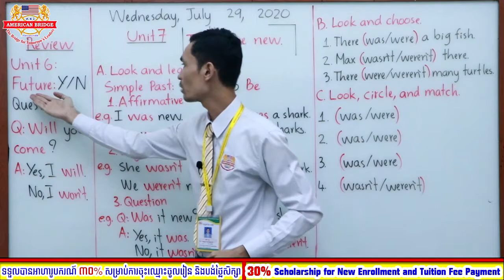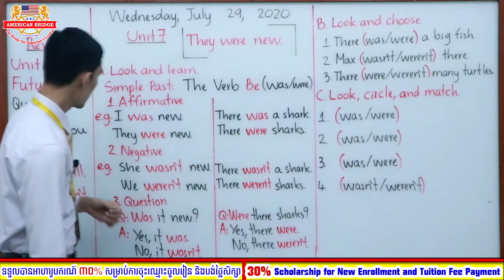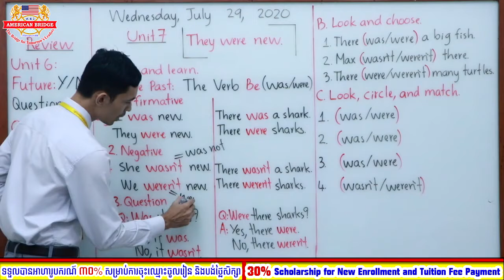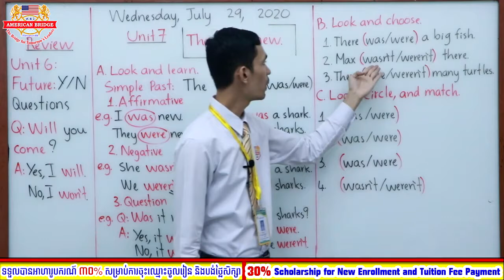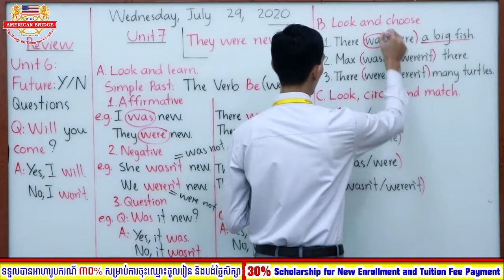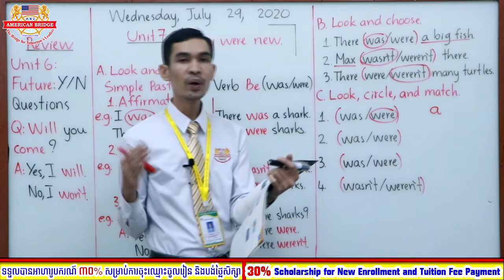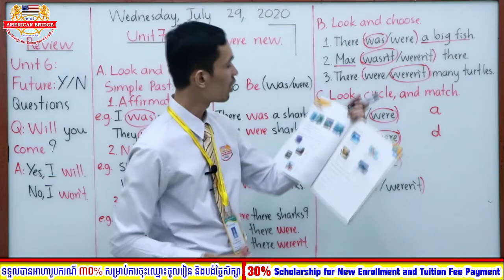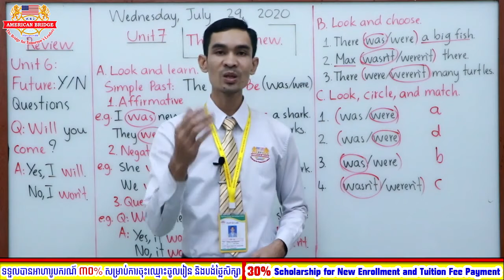Level 3A/Wednesday, July 29, 2020/2nd Session/Grammar Planet 3/Unit 7: They were new./Page: 33-34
Level: 3A (2nd Session)
Subject: Grammar Planet 3 (Student Book)
Unit 7: They were new. (Simple Past: The Verb Be)
Page: 33-34 (A-C)